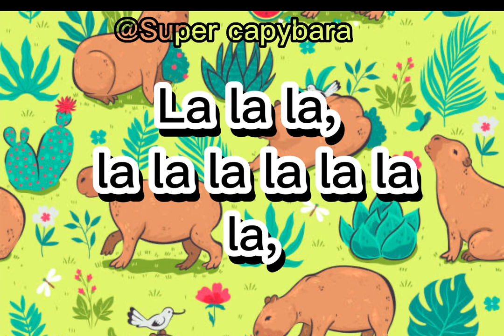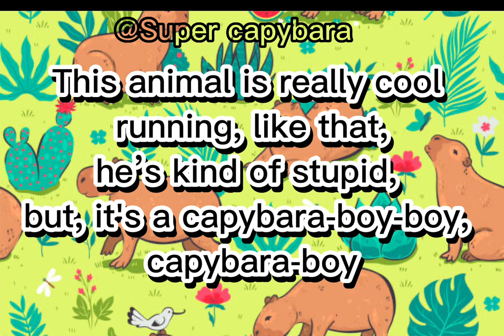Capybara song ( English version ) !